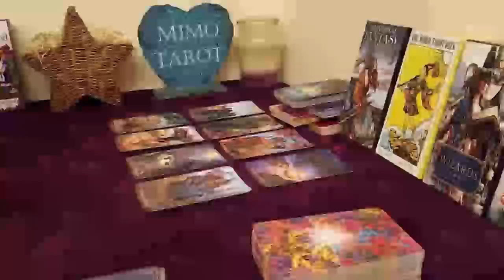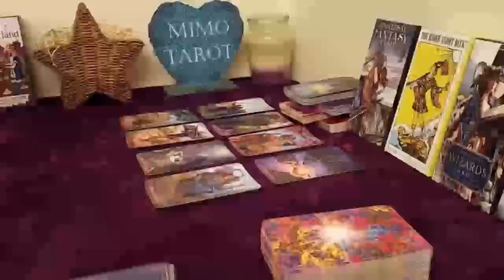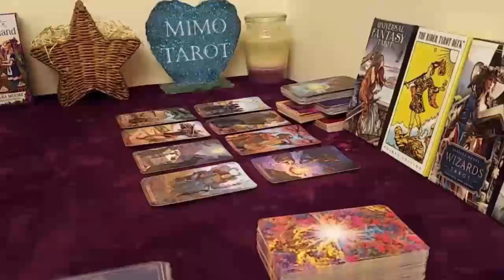aries tarot love reading aries must read1